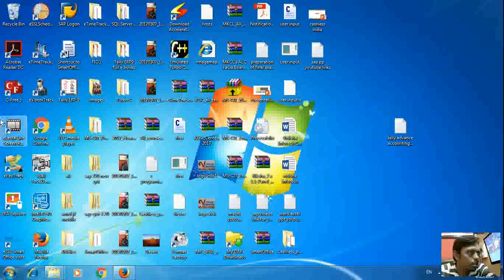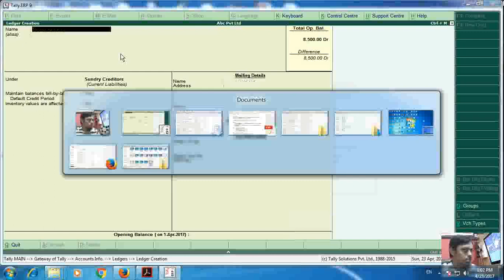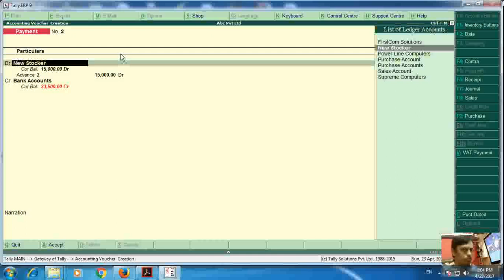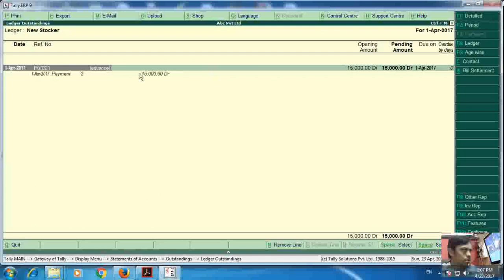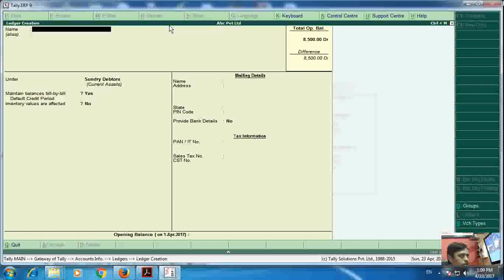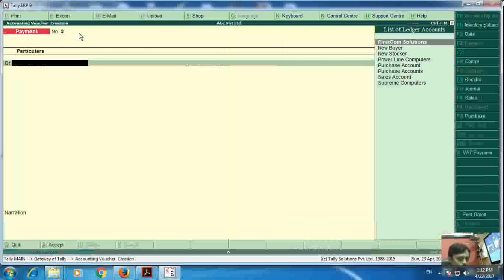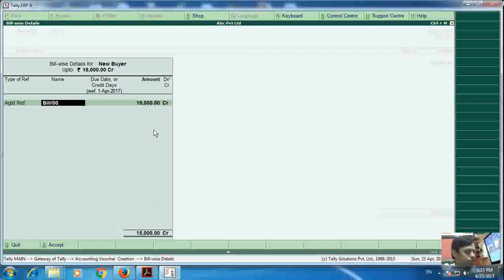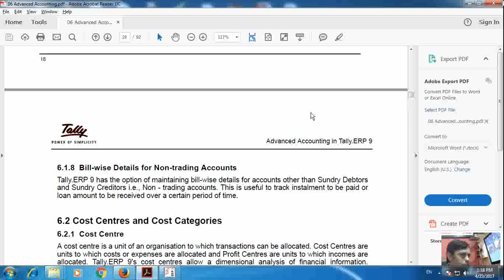tally erp 9 advanced accounting part 2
tally erp 9 ratio analysis,advance payments vouchers,on account vouchers transactions